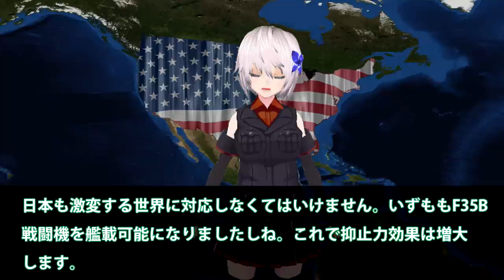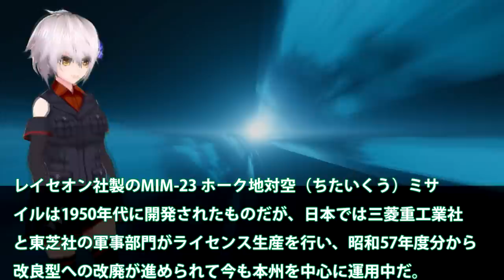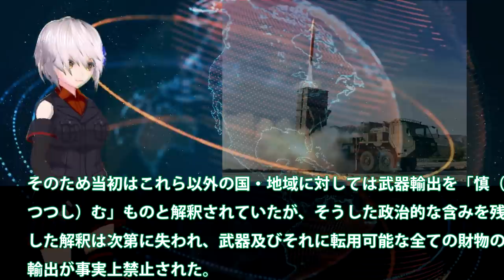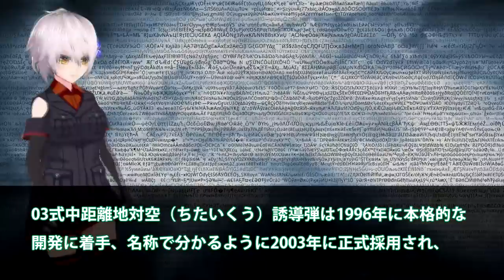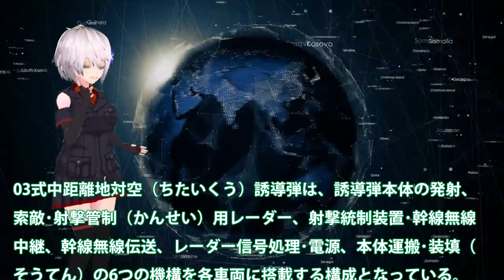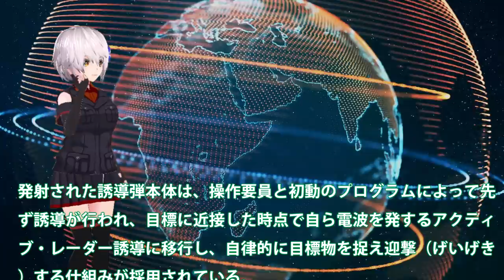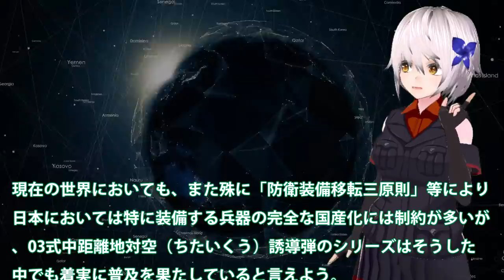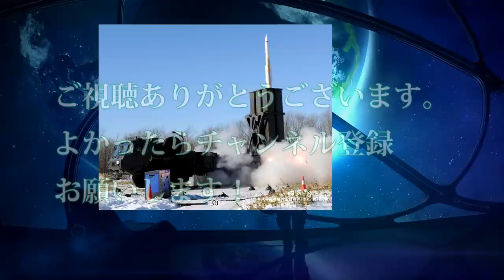南西諸島・尖閣に配備進む地対空ミサイル部隊！03式中距離地対空弾道弾は試験演習開始？米国での実弾演習から見えた性能とは・・・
引用・転載「出典：海上自衛隊ホームページ」
引用・転載「出典：航空自衛隊ホームページ」
引用・転載「出典：陸上自衛隊ホームページ」

日本初披露した03式中距離地対空誘導弾改！尖閣を始め離島防衛の柱になる？中SAM改が与える影響に・・・
【宮古島駐屯地】いよいよミサイル搬入を開始！民間業者に断られ陸上自衛隊が空路で搬入【防衛省】